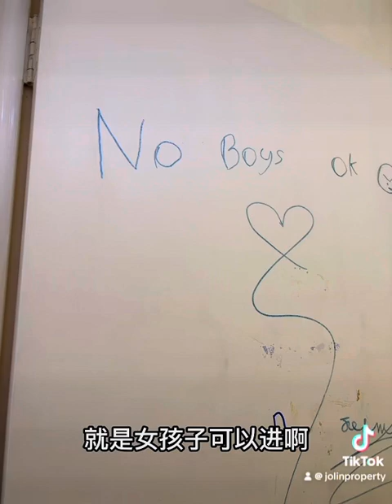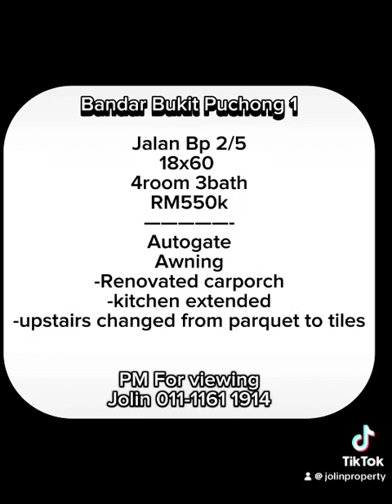Bandar Bukit Puchong house for sale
Bandar Bukit Puchong 1

Jalan Bp 2/5
18x60
4room 3bath
RM550k
Autogate
Awning
-Renovated carporch
-kitchen extended
-upstairs changed from parquet to tiles

PM For viewing
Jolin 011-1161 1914